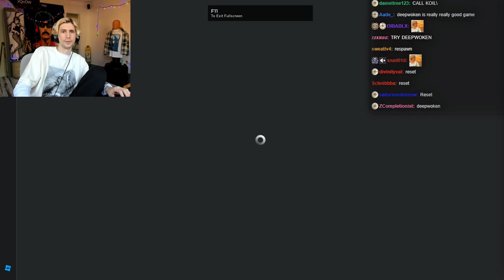I Started A Gang In Roblox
xQc Plays Skating, Arsenal, and Da Hood in Roblox